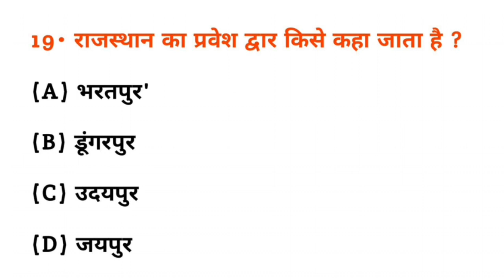राजस्थान का प्रवेश द्वार किसे कहा जाता है? | Rajasthan ka Pravesh dwar Kise kaha jata hai